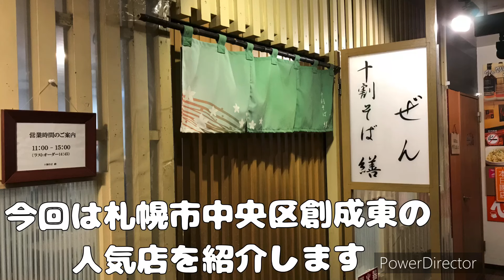【絶品グルメ】札幌で十割蕎麦が激安で食べられるコスパ最強店がヤバすぎた！